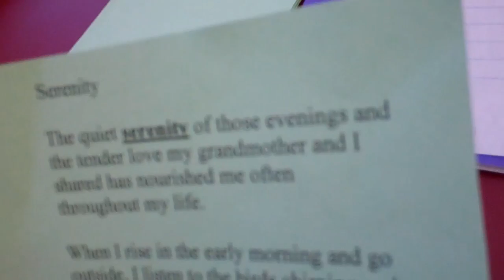Context clue strategy for vocabulary development practice